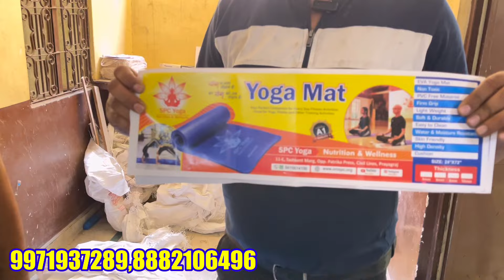cheapest yoga mat factory price yoga mat market in sadar bazar wholesale yoga mat market in delhi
Address - 4456, gali bahuji, first floor, pahadi dhiraj ,sadar bazar, neer Manoj chai wala , gali nihal Singh